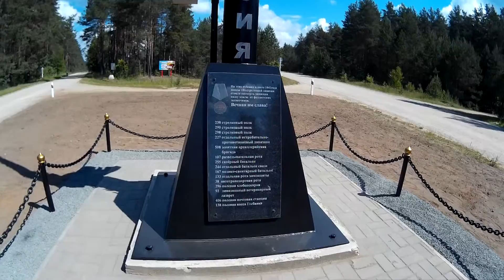Памятник на месте гибели 186-й стрелковой дивизии в июле 1941г.